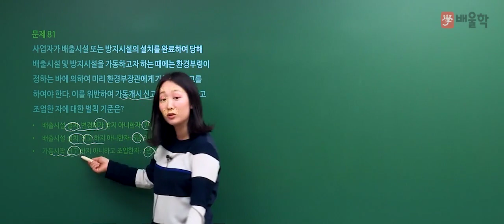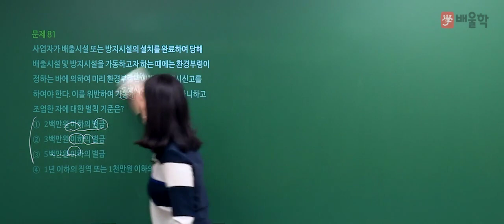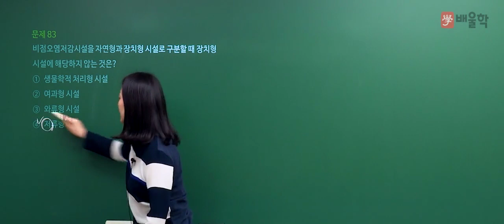[수질환경기사] 2019년 1회 필기 기출 풀이 5과목 수질환경관계법규 - 고경미 교수님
2019년 1회 수질환경기사 필기 5과목. 수질환경관계법규 기출문제 해설 강의!